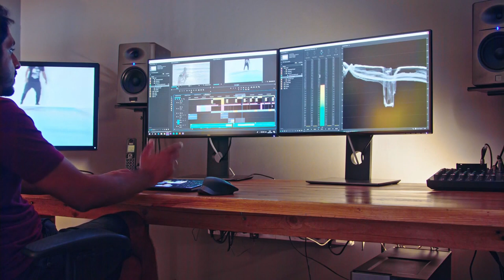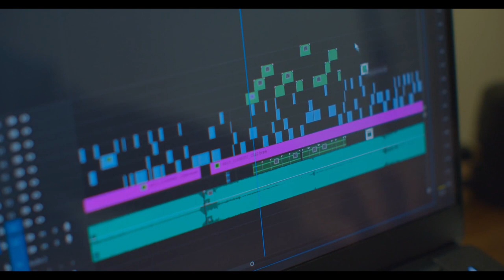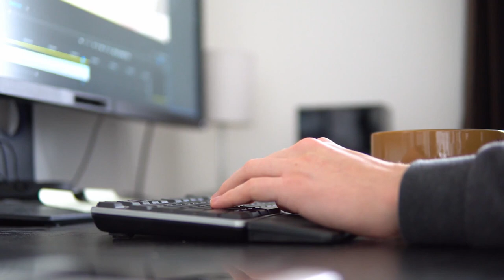Young People editing their Videos